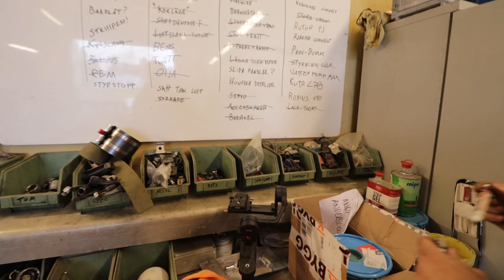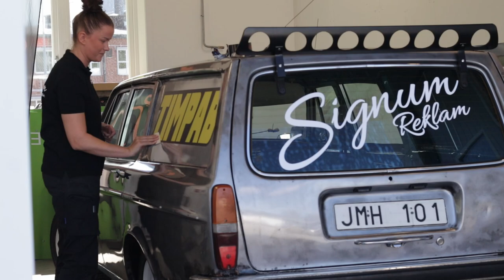Autoelectrade 165'an || TRODDE ALDRIG DET SKULLE BLI SÅHÄR BRA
Köpa merch?